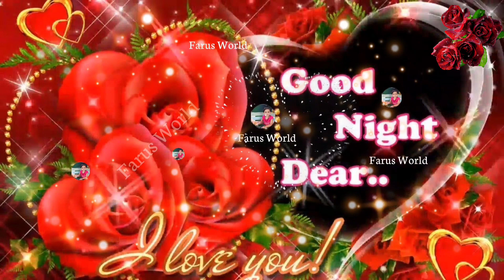New Good Night whatsapp status 2021/Fsrus World/latest